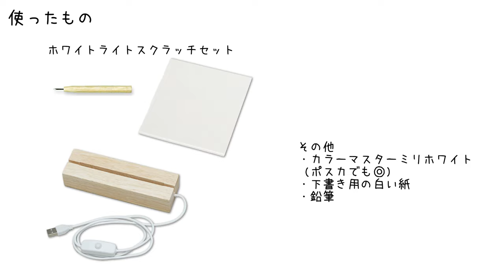【作り方】 ホワイトライトスクラッチセットを使ってメッセ―ジボードを作ろう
使ったもの
056703_ホワイトライトスクラッチ フルセット
035754a_カラーマスターミリ ホワイト 水性顔料